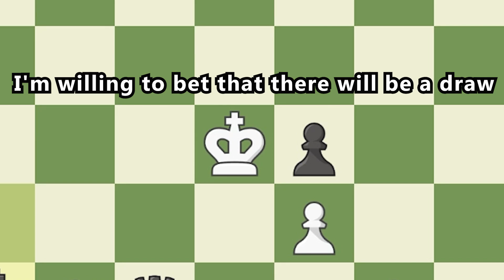5 ROOKS vs 5 KNIGHTS | Chess Memes #11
5 ROOKS vs 5 KNIGHTS | Chess Memes #11

Are you tired of the same old boring chess games? Do you want to inject some humor and fun into your matches? Look no further, because we've got the ultimate collection of chess memes that will have you laughing out loud.

Whether you're a seasoned chess player or just getting started, these memes are guaranteed to add some levity to your game. Sit back, relax, and enjoy a few minutes of chess-related humor.